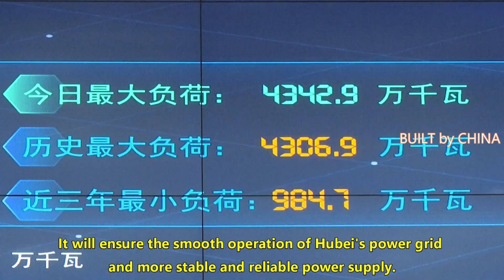China built 800-kilovolt ultra-high voltage power line from Shaanxi to Hubei | 中國建成陝西至湖北800千伏特高壓輸電線路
An ultra-high voltage power line on Friday started to transmit direct current electricity from an energy base in northern Shaanxi to central China's Hubei Province.

The 800-kilovolt ultra-high voltage power lines starts from Yulin, a city of Shaanxi Province, and stretches 1,127 kilometers to Wuhan, capital of Hubei, passing provinces of Shanxi and Henan route.

Its transmission capacity can reach eight million kilowatts.

"The northern part of Shaanxi is rich in primary energy reserve such as crude, gas, coal, and salt. It is also a rich area of new energy such as wind power and photovoltaic resource. At present, the installed capacity of new energy in Shaanxi has exceeded 20 million kilowatts, and this project can unremittingly transmit the clean energy from the northern and western parts of Shaanxi to Hubei and other parts in central China," said Zhao Yingbo, deputy director of State Grid Shaanxi Electric Power Company.

The power line, connecting the northwest and central China, will play complementary role in resource allocation in a large scale, improve cross-province power distribution capacity, and meet the growing demand for electricity in central China.

"Upon completion, the power line can transmit 40 billion kilowatt-hours of electricity to Hubei every year, which accounts for about 70 percent of Wuhan's annual electricity consumption. It will ensure the smooth operation of Hubei's power grid and more stable and reliable power supply," said Peng Ying, deputy director of State Grid Hubei Ultra-high Voltage Power Line Office.

To construct the ultra-high voltage power line, a new generation of ultra-high voltage power transmission technology have been applied for the first time, and domestically-developed equipments have also been widely applied.

The power line also made a breakthrough on the 467-kilometers electricity transmission route without repeaters.

So far, the State Grid has 14 ultra-high voltage power lines transmitting alternating current electricity and 13 ultra-high voltage power lines transmitting direct current.

The power line under operation and construction measures 45,000 kilometers, generating over 480 million kilowatt of power and transmitting more than two trillion kilowatt of electricity.

週五，一條超高壓輸電線開始從陝北能源基地向中國中部湖北省輸送直流電。

800千伏特高壓輸電線路起自陝西榆林市，全長1127公里至湖北省會武漢，途經山西、河南等省區。

其輸電容量可達800萬千瓦。

“陝北擁有豐富的原油、天然氣、煤、鹽等基本的能源儲備，也是風電、光伏等新能源資源豐富的地區。目前，新能源裝機容量在陝西已突破2000萬千瓦，該項目將把陝西北部和西部的清潔能源源源不斷地輸送到湖北等華中地區。”國網陝西省電力公司副總經理趙英波說。

這條連接西北和華中地區的電力線，將在資源配置中大範圍發揮互補作用，提高跨省配電能力，滿足華中地區日益增長的電力需求。

“這條電力線建成後，每年可向湖北輸送400億千瓦時電力，約占武漢全年用電量的70%，將保障湖北電網的平穩運行和更加穩定可靠的電力供應。 ”，國網湖北特高壓電力線路辦公室副主任彭英說。

建設超高壓輸電線路，首次應用了新一代超高壓輸電技術，國產設備也得到了廣泛應用。

電力線還突破了467公里無中繼器的輸電線路。

目前，國家電網擁有輸送交流電的特高壓電力線14條，輸送直流電的特高壓電力線13條。

在建輸電線路全長4.5萬公里，發電量超過4.8億千瓦，輸送電力超過2萬億千瓦。